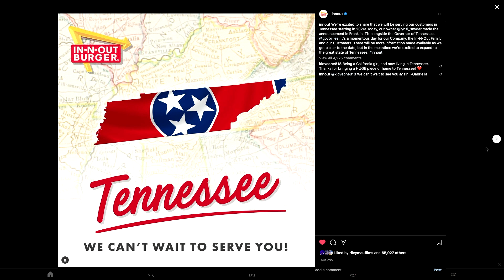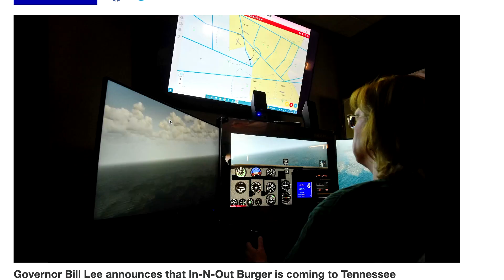In-N-Out: In Tennessee, Out of California | Podcast Episode 987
The largest online sports betting company is opening a major restaurant and bar downtown. After the closing of Arnold’s Cafe, the property is expected to sell to the nearby Paseo South. Plus, one of California’s best is making its way to Tennessee. But how long will it be before we can enjoy its benefits?

Nash News
DraftKings Sports & Social opening in downtown Nashville

In-N-Out Comes to Tennessee
In-N-Out Coming to Franklin TN